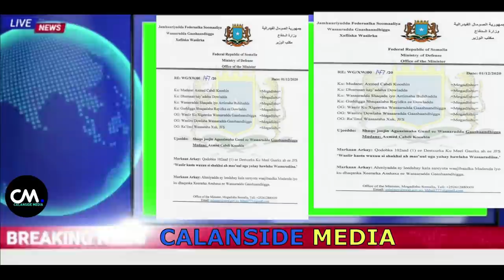DEG DEG Mahad Salad oo Bahdilay Wasiir Buris ayaa tahay Farmajo aya kuu isticmaalo ku adegsado Sidii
DEG DEG Mahad Salad oo Bahdilay Wasiir Buris ayaa tahay Farmajo aya kuu isticmaalo ku adegsado Sidii buriskii Birta lagu garaacayay,, weerar culus wasiirka war faafinta mr Dube oo magaciisa loo badalay wasiir Buris oo farmaajo u adeegsado mucaaradka in lagu garaaco, Xog Culus